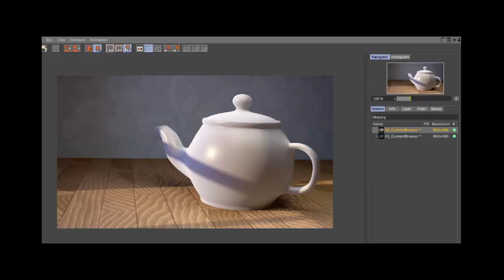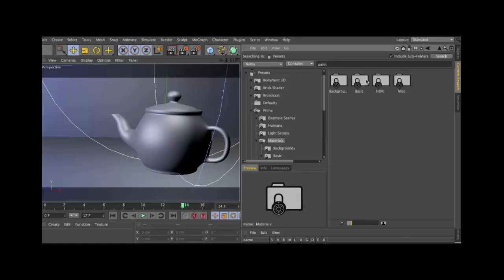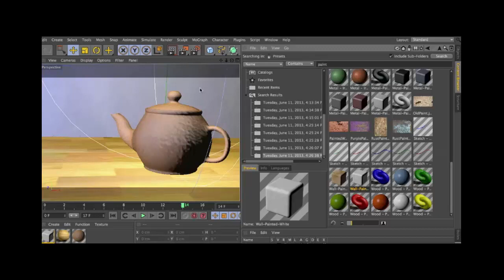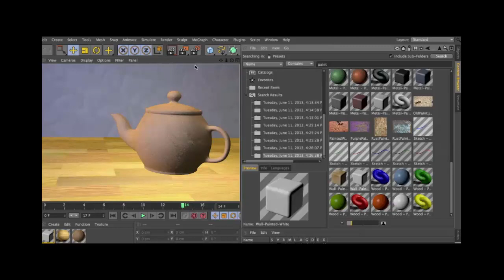465-CİNEMA 4D MATERIAL TEXTURING